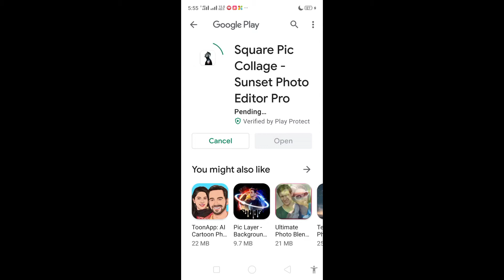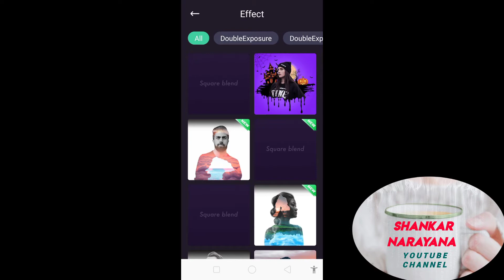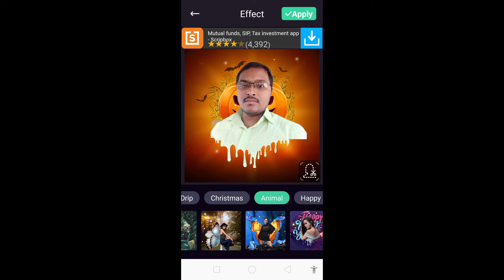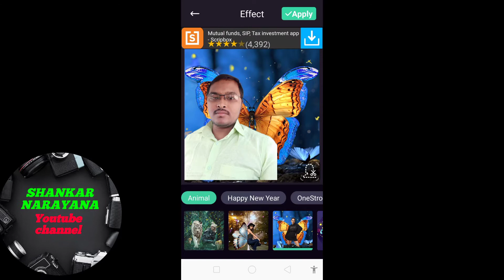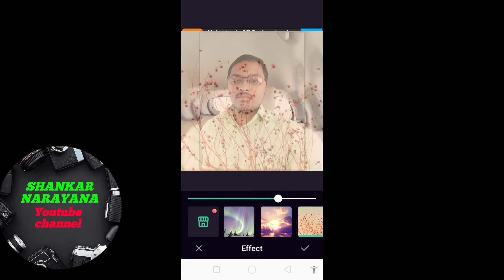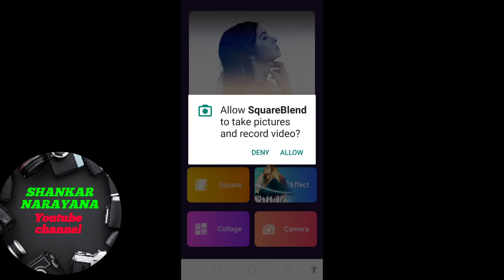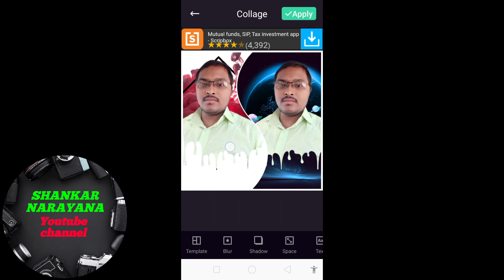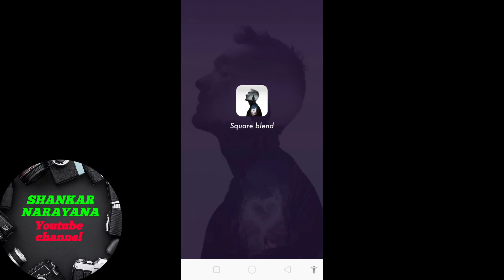SECONDS లో మీ ఫోటో యొక్క"BACKGROUND" ను Change చేయడం ఎలా?|Change Your Photo Background only 1 Second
ఒక్క సెకండ్ లో మీ ఫోటో యొక్క Background ని మార్చుకోండిలా. In this video, I show an amazing Photo Editing app called SquareBlend, It will be very helpful to create new designs and creative posters to post on your social media accounts.

Square Blur and Blur image and Blend Pic and Snappic Instasquare for Instagram.

Square Blend Pic Collage-Sunset photo editor is the best photo editor for Insta square and blend pic. You can create the square photo without cropping and share the full size photo for instagram .  Sunset photo editor will make your photos be more popular and given in the beautiful sun set photo collection

Square Blend Pic Collage-Sunset photo editor is an amazing app to blend two photos together with no cropping! You can make the photo blend be square with blur background . The blur background is very popular and you can post amazing square blend photo with insta Square Blend Snap Pic.

Square Blend Pic Collage -Sunset photo editor will create double exposure effect for your photos. There are many beautiful blend effect  for you . Just like sky/ flower/shape and so on .  And it is very popular to share your photos with your friends and get more likes .

Square Blend Pic Collage-Sunset photo editor  provide the easy way to  post the snap pic for you . You can add the text and emojis together . It  is a very funny function for your photos.

Square Blend Pic Collage-Sunset photo editor  Provide the collage function ,you can create collage using your 1-9 photos .There are a variety of collage layout for you . And you can adjust it ,so convenient.

Features:

~ Square function coming!  You can pick your full size photo to blend.

~ BlendPic will make your photo to be blend background . So magic!

~ Variety of collage layouts and frames to choose

~ Snap Pic Add shadow effect for your photo

~ Blend Pic Snap have Wonderful blend effect ! A variety of blend effects for you and you could choose the effect from Natural /  Shape/ Interstellar/  Bokeh / Festival / Plant /  Water/ Animal .

~ Easy to add text and stickers together with snappic

~ Beautiful filter for your photos .

~ Adjust  your photos with square blend

~ You can adjust the vignette with a bar.

~ Add great text stickers for your photo and change the color.

~ Many borders

Square Blend Snap Pic -Sunset photo editor will blend two pictures quickly and will edit your full size photo be square with no cropping.

You only need choose a image and we will make your image look creative in seconds without using a professional editor

 It also can easy to make collage photos with all kinds of amazing layout .  Let’s be an artist!